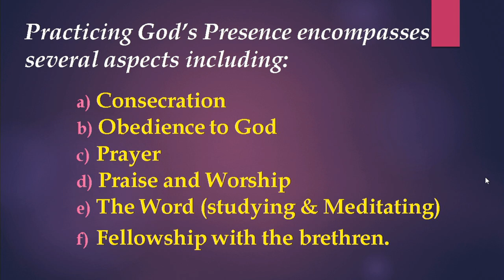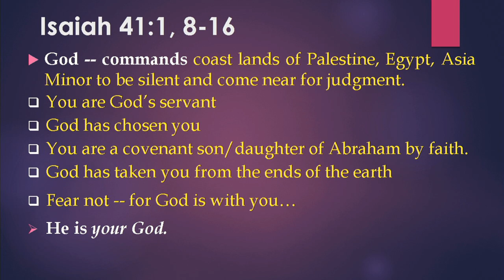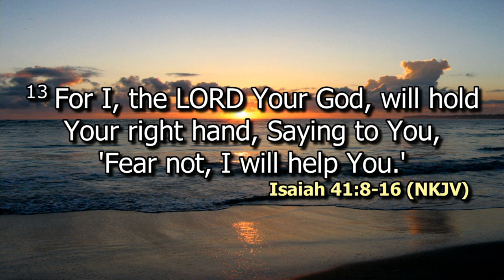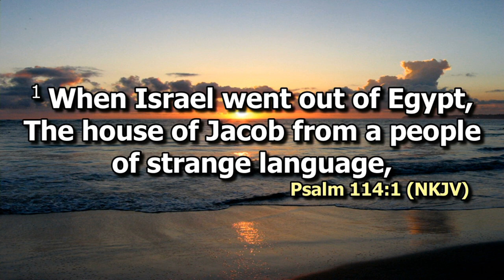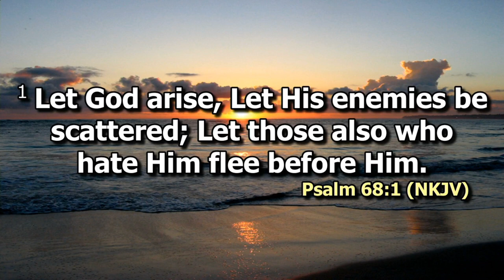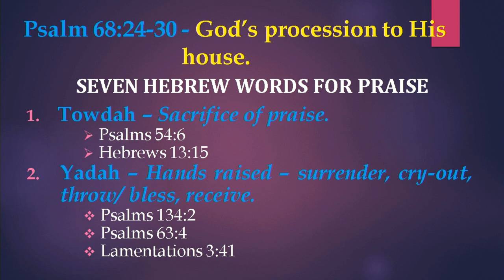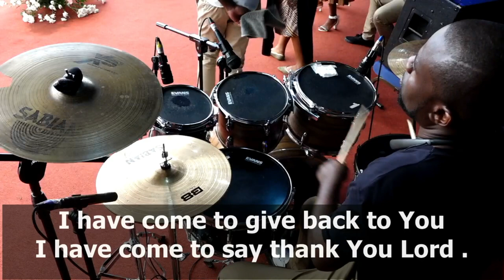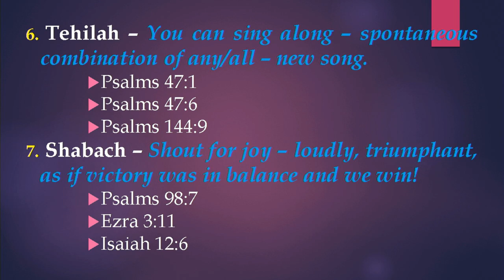Threshing the Mountains | Ps. Richard Wanambuko | SWC | DCIKZ